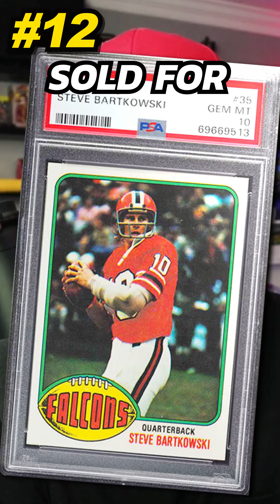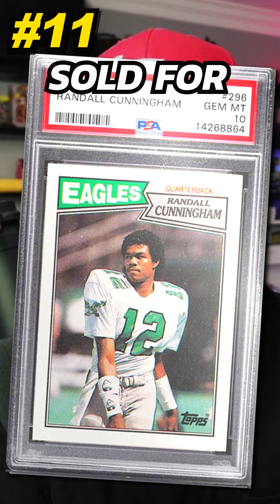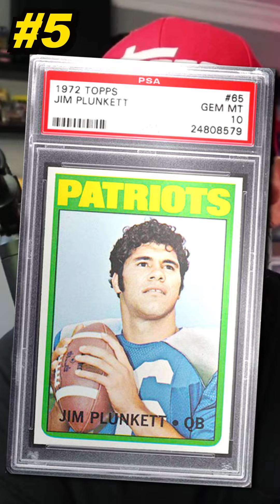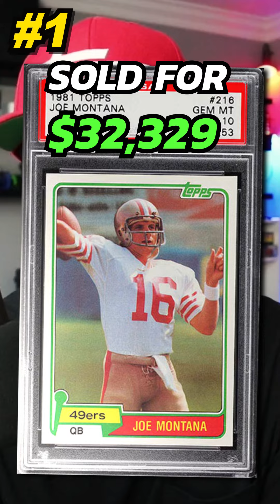TOP 15 Quarterbacks from the 1980's & their Rookie Card Values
Joe Montana, 1981 Topps, Card #216

Grade: PSA 10
Quantity: 112
Sold: eBay, January 2024
John Elway, 1984 Topps, Card #63

Grade: BGS 1 Pristine
Quantity: 14
Sold: PWCC, April 2023
Dan Fouts, 1975 Topps, Card #367

Grade: PSA 10
Quantity: 33
Sold: PWCC, February 2022
Dan Marino, 1984 Topps, Card #123

Quantity: 68
Sold: PWCC, December 2023
Jim Plunkett, 1972 Topps, Card #65

Grade: PSA 10
Quantity: 10
Sold: PWCC, April 2021
Doug Williams, 1979 Topps, Card #48

Grade: PSA 10
Quantity: 29
Sold: PWCC, July 2023
Warren Moon, 1985 Topps, Card #251

Grade: PSA 10
Quantity: 87
Sold: PWCC, October 2023
Joe Theismann, 1970 Topps, Card #416

Grade: PSA 10
Quantity: 9
Sold: PWCC, March 2020
Phil Simms, 1980 Topps, Card #225

Grade: PSA 10
Quantity: 31
Sold: PWCC, September 2023
Bernie Kosar, 1986 Topps, Card #187

Grade: PSA 10
Quantity: 35
Sold: PWCC, June 2021
Randall Cunningham, 1987 Topps, Card #296

Grade: PSA 10
Quantity: 119
Sold: PWCC, January 2024
Steve Bartkowski, 1976 Topps, Card #35

Grade: PSA 10
Quantity: 26
Sold: PWCC, February 2024
Jim Kelly, 1987 Topps, Card #362

Grade: PSA 10
Quantity: 420
Sold: eBay, March 2024
Boomer Esiason, 1986 Topps, Card #255

Grade: PSA 10
Quantity: 26
Sold: Heritage Auctions, May 2021
Dave Krieg (misidentified as Dave C), 1984 Topps, Card #195

Grade: PSA 10
Quantity: 50
Sold: eBay, December 2023
Vintage Football 🏈 on eBay
Vintage Baseball ⚾️ on eBay
Vintage Basketball 🏀 on eBay
GEAR THAT I USE:
Grading Candidate Holders
PSA Graded Sleeves

When you click on links to various merchants on this site and make a purchase, this can result in me earning a commission at no additional cost to you.